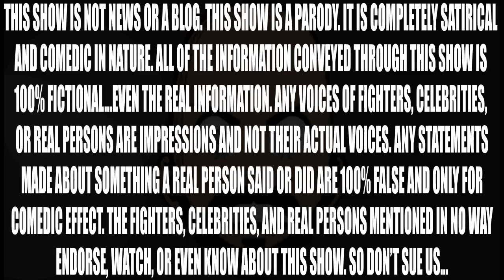NICK DIAZ IS BACK!!!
Today: NICK DIAZ IS BACK FROM RETIREMENT!!!